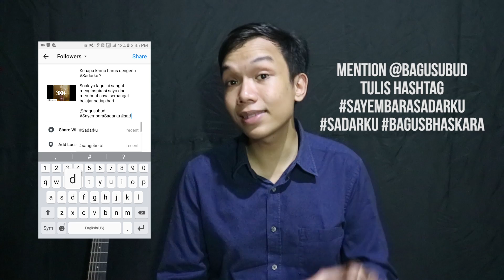GIVEAWAY JBL GO GRATIS :)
langsung disimak aja videonya terus meluncur ke